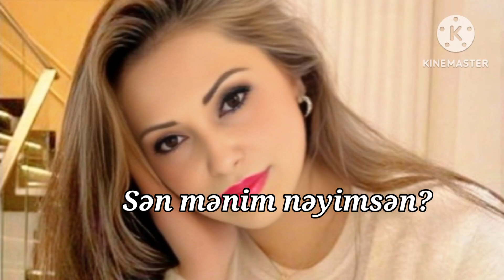Nicat Fərman - Sən mənim nəyimsən? İfa: Nazlı Dilbər Çələbi. musiqi: Gülnar Kərim.